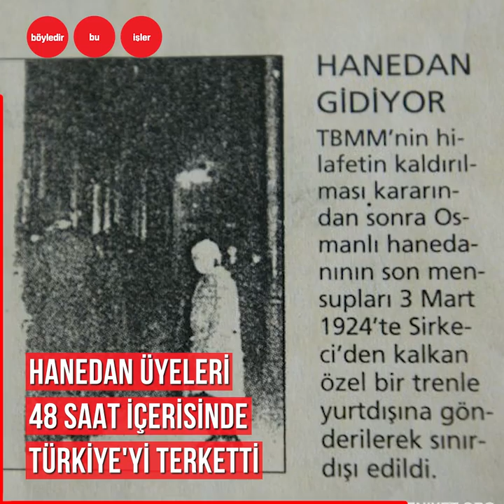TÜRKİYE’DEN SÜRGÜN EDİLEN DÜRRÜŞEHVAR SULTAN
Türkiye’den sürgün edildi, Hindistan’da prenses oldu.
Hayatını babasının vasiyetini yerine getirmeye adadı, ancak başarılı olamadı.
Son Halife Abdülmecid’in kızı, adı “Şahlara mahsus inci” anlamına gelen,
güzelliğiyle meşhur Dürrüşehvar Sultan…